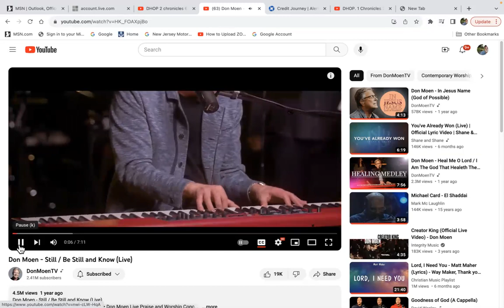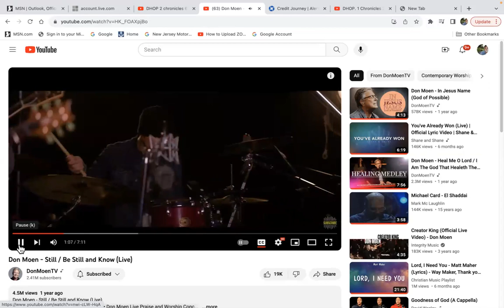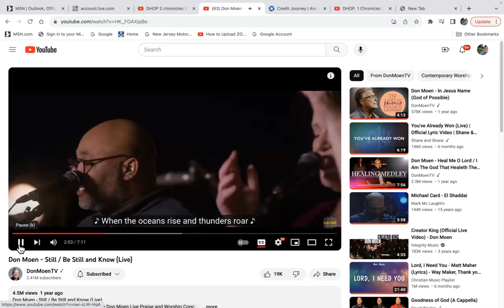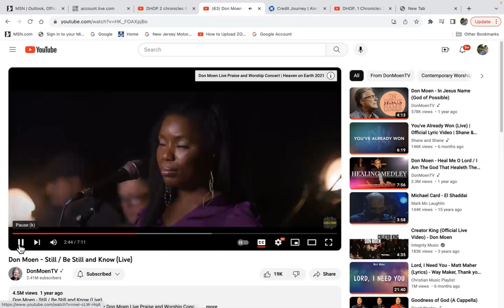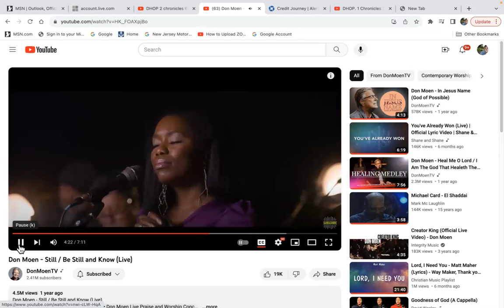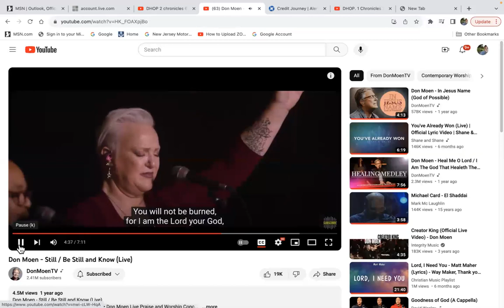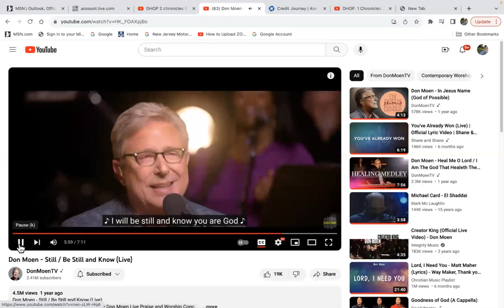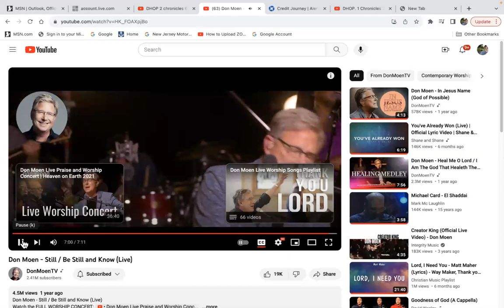DHOP 2 Chronicles 19 True piety is when we love God & revere Him as Lord. Pastor Charlie